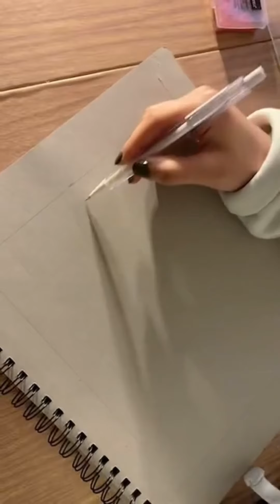Drawing Joe Gardner from disney.